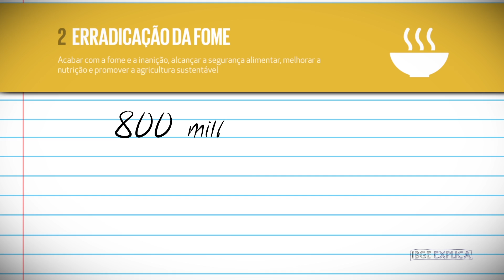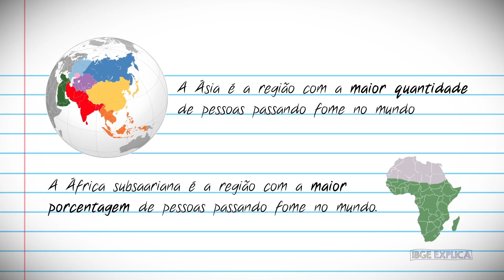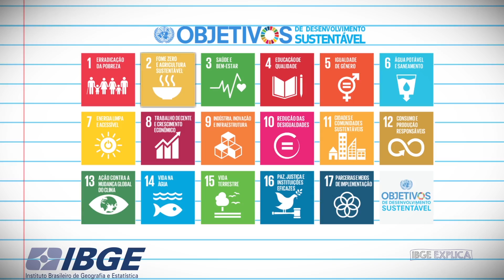ODS #2: Erradicação da fome • IBGE Explica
Dando sequência à série especial do IBGE Explica sobre os Objetivos de Desenvolvimento Sustentável (ODS) falamos neste vídeo sobre o Objetivo 2: “Erradicação da fome”.

“Acabar com a fome, alcançar a segurança alimentar e melhoria da nutrição e promover a agricultura sustentável”: este é o objetivo direcionado ao fim da fome, que aflige cerca de 800 milhões de pessoas ao redor do mundo. Isso significa que uma em cada 9 pessoas não tem comida suficiente para uma vida ativa e saudável.

Não é à toa que a fome é o principal fator de risco à saúde no mundo. Confira no vídeo mais alguns dados sobre este mal, que aflige em especial a Ásia e a África subsaariana.

Confira informações do IBGE e notícias atualizadas sobre os indicadores brasileiros para os 17 Objetivos de Desenvolvimento Sustentável (ODS)

Não deixe também de curtir, comentar e compartilhar nossos conteúdos!